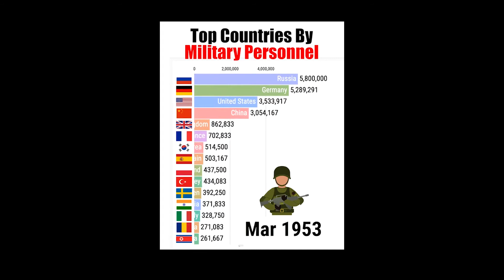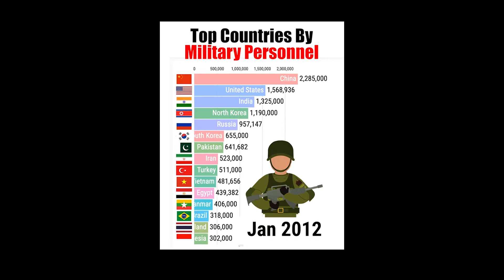Top Military Countries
military army personal by years